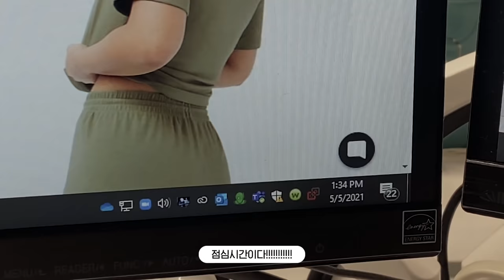Day in the Life of a Fashion buyer vlog | 본업은 패션 바이어. 캐나다 직장인 브이로그.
See more!